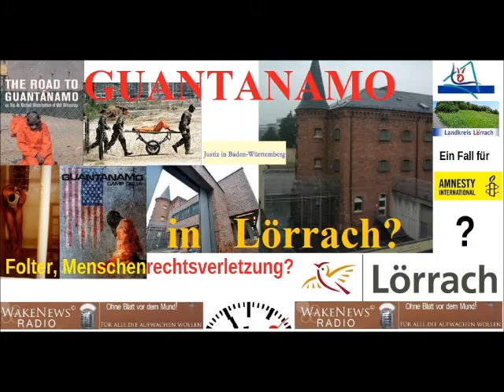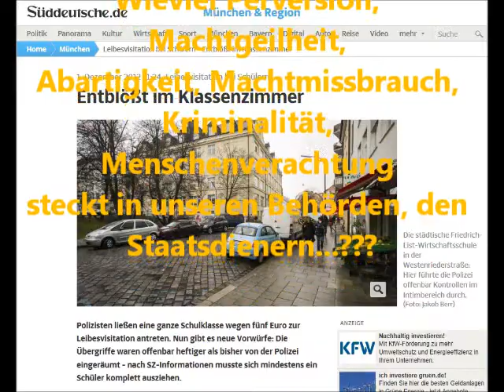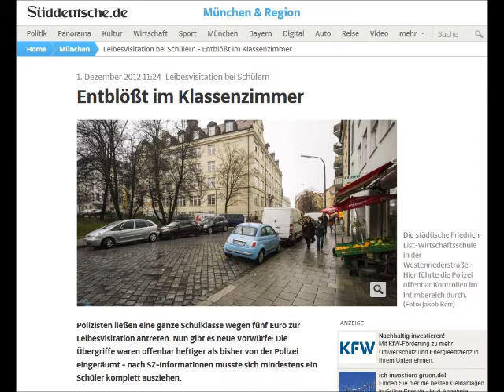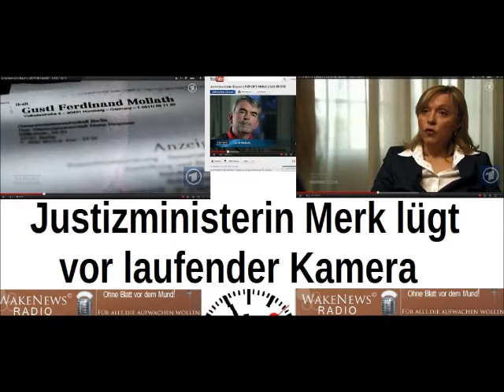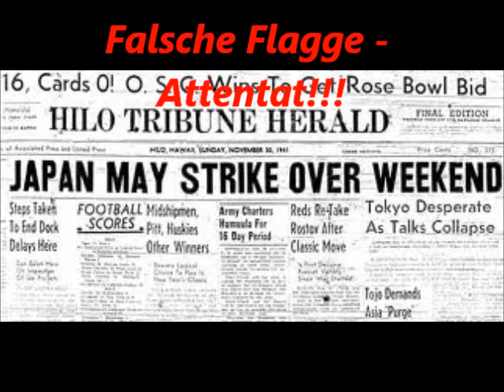LIVE Menschenrechte mit Füssen getreten in der BRD - 04.12.12 Wake News Radio/TV.wmv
Wake News Radio/TV informieren: LIVE-Sendung am 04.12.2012, mit Detlev